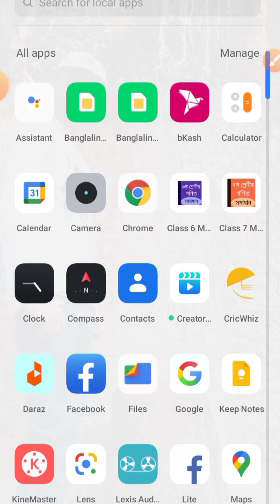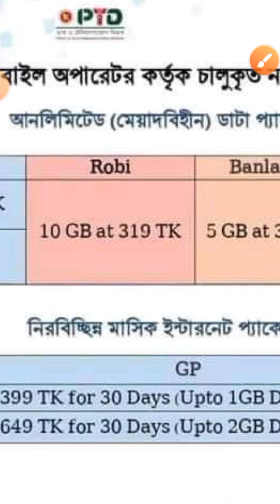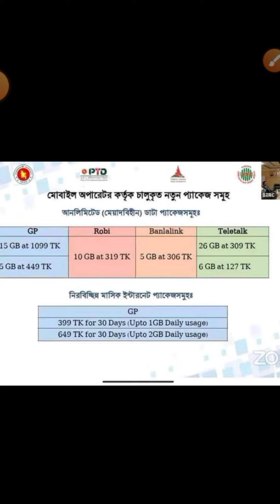মোবাইল ডাটার আনলিমিটেড মেয়াদ😀৩০০ টাকায় চলবে পুরো মাস😀Mobile data unlimited meyad